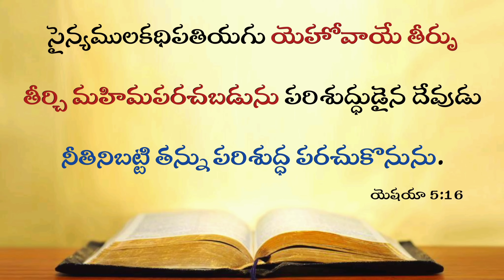Today's Promise 01.05.2024